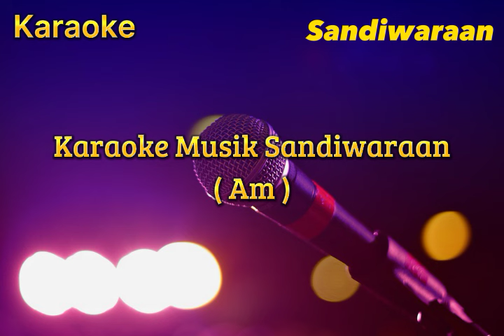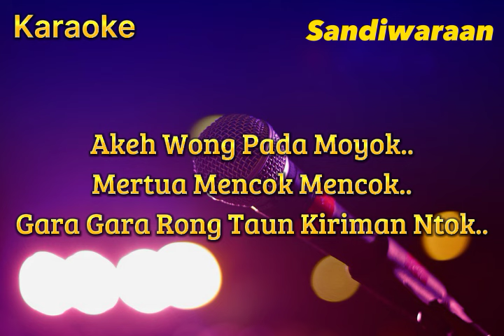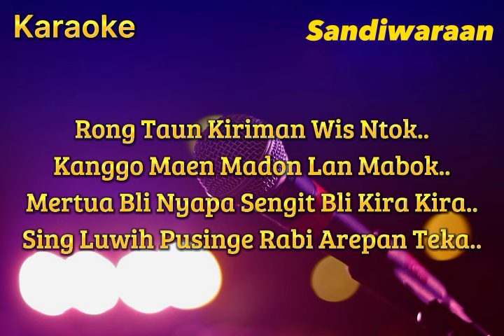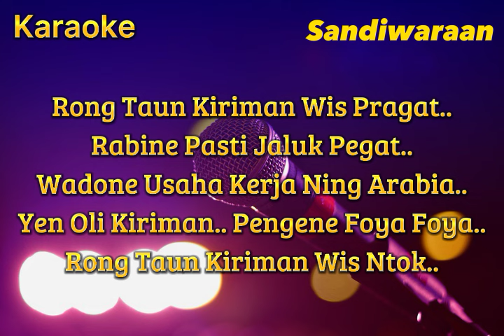Kiriman Ntok ( Wa Kolor ) Karoke Musik Sandiwaraan Cover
upload setiap hari di jam 19.00 wib semoga selalu terhibur...!!!